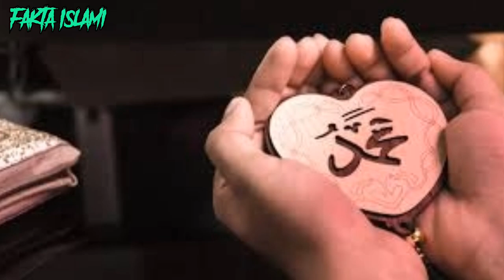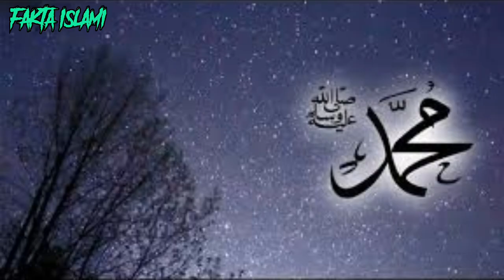Jin Sahabat Nabi Ini membunuh Setan, Sahabat Nabi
Abdullah bin Ahbar, atau nama aslinya Muhair bin Ahbar, mungkin tidak bisa benar-benar disebut sebagaisahabat Nabi SAW walau ia termasuk dalam karakteristik sahabat beliau.

Muhair bin Ahbar adalah dari golongan jin yang telah memeluk Islam dan memegang teguh agama tauhid sejak zaman Nabi Nuh AS, Rasul pertama yang diutus oleh Allah SWT untuk menyeru umat dan kaumnya.

Generasi demi generasi dan Rasul berganti Rasul, Ibnu Ahbar ini mengimani para Rasul tersebut termasuk sampai kepada Nabi Muhammad SAW. Bisa jadi ia termasuk dalam kelompok jin yang mengikuti risalah Nabi SAW sebagaimana disitir dalam Al Qur'an Surah al Jin ayat 1-2.

Muhair bin Ahbar tinggal di Gunung Tursina bersama istrinya, tetapi ia lebih sering berkeliling melang-lang buana layaknya seorang musafir. Suatu ketika ia pulang ke rumah dan didapatinya istrinya sedang menangis. Ia pun bertanya, "Kenapa engkau menangis?"

Istrinya yang juga memeluk Islam dan mempunyai kecintaan yang sangat besar kepada Nabi SAW, berkata, "Apakah engkau tidak tahu, sesungguhnya Musfir (salah satu jin kafir yang jahat) telah menjelek-jelekkan NabiMuhammad SAW sehingga beliau menjadi sedih.!!"

Memang, beberapa waktu sebelumnya telah terjadi peristiwa menggemparkan di Makkah karena berhala milik Walid bin Mughirah, salah seorang tokoh kafir Quraisy, bisa berbicara. Peristiwanya berawal ketika kaum Quraisyingin menyatukan pendapat dalam menyikapi dakwah Nabi SAW, terutama menjelang dimulainya musim haji.

Satu hal yang pasti, mereka menolak dakwah dan ajakan beliau untuk bertauhid, tetapi alasan apa yang tepat dari penolakan tersebut? Berbagai usul muncul, seperti menyatakan Nabi SAW sebagai dukun, penyair, penyihir, pengacau, dan berbagai usulan lain, bahkan sebagai orang sinting. Walid menolak semua usulan tersebut karena semua itu sangat jauh dengan kenyataan yang ada pada pribadi dan perilaku Nabi SAW. Ketika mereka meminta usulan dari Walid, ia meminta waktu tiga hari untuk memikirkannya.

Dalam tiga hari tersebut, Walid bin Mughirah melakukan penyembahan kepada berhalanya, Hubal secara intensif. Ia tidak makan, minum dan tidur, dan ia juga mengajak anggota keluarganya melakukan hal yang sama. Ia juga memberikan persembahan yang luar biasa. Setelah tiga hari, Walid berkata kepada Hubal, berhalanya, "Demi penyembahan yang aku lakukan dalam tiga hari ini, beritahu aku perihal Muhammad..!!"

Saat itulah jin kafir yang bernama Musfir masuk ke dalam berhala Hubal dan berkata, "Muhammad bukanlah Nabi, jangan kau benarkan perkataannya!!"

Dan beberapa "nasehat" Musfir untuk Walid yang pada dasarnya menjelek-jelekkan Nabi SAW.